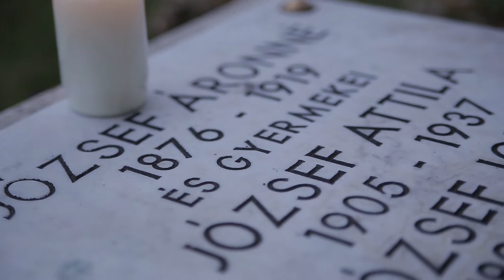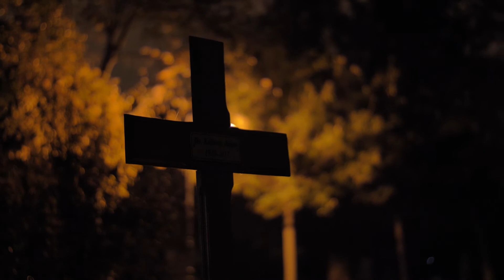Mindenszentek és halottak napja a Fiumei úti sírkertben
A Nemzeti Örökség Intézete minden évben komolyzenei koncerttel várta az emlékezőket a Fiumei úti sírkertben. Idén Szvorák Katalin Kossuth-díjas és Liszt Ferenc-díjas népdalénekes A fényes nap immár elnyugodott című koncertje hangzott el november 1-jén.

Közreműködöttt:
Cserta Balázs − szaxofon, blockflöte, furulyák
Szabó Dániel − cimbalom

A videót Kapusi Zoltán és Szabó Gilbert készítette.